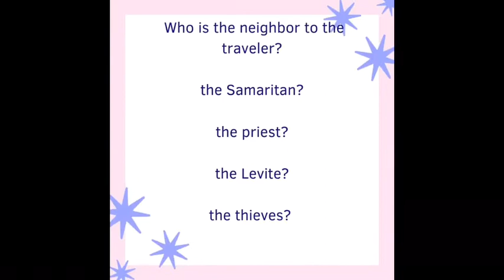Annie Tells the Story of the Good Samaritan